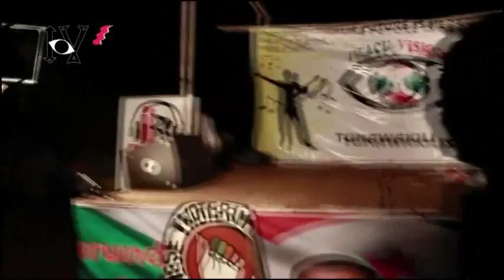Keza Bikiyo Concert Party 2 : Province Muyinga * BURUNDI *( 2 by 2 , Serious Man , Jewe Nawe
2 By 2 Song , Serious Man Song , Jewe Nawe Song
Igice ca Kabiri c'Igiteramo Keza Bikiyo yagiriye mu ntara ya MUYINGA aho abantu bari bacitabiriye ku bwinshi
Keza nawe akaba yabiciye bigacika nkuko basanzwe bamwita "      " MTAMU WA SHOW '
Menya vyinshi kuri ' Your Best Choice